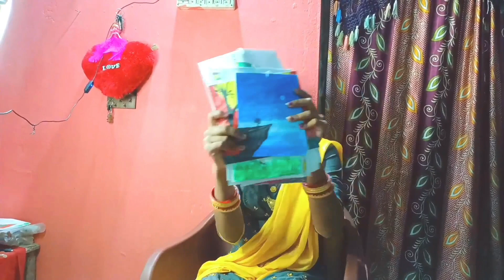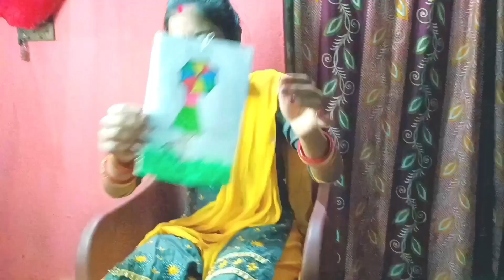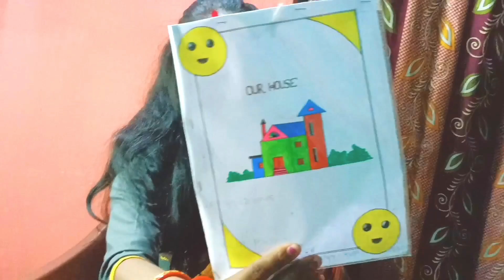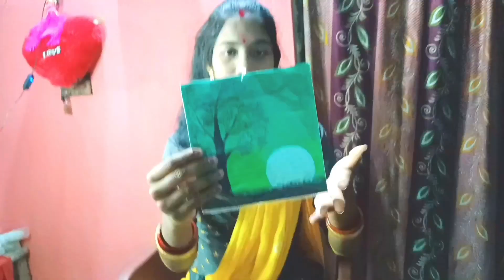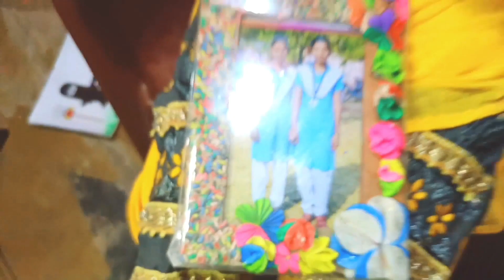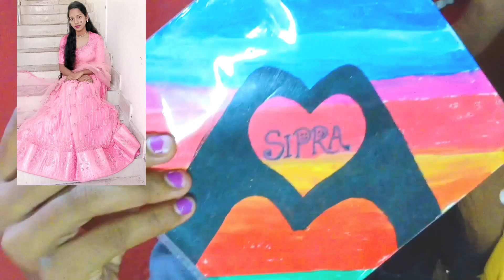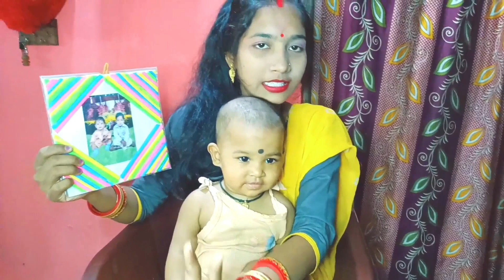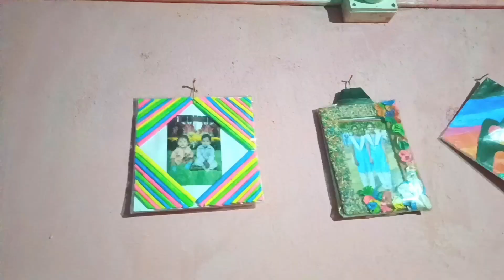Kia Karichi Atesabu Painting 🥰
blog video
dipti ranjan sikha channel